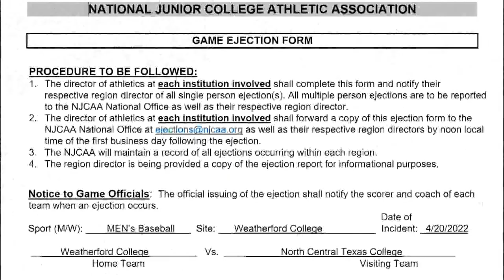Texas Baseball tackle: What umpires say happened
Jason Bristol breaks down what triggered a Texas pitcher to tackle a batter and the suspensions that followed.